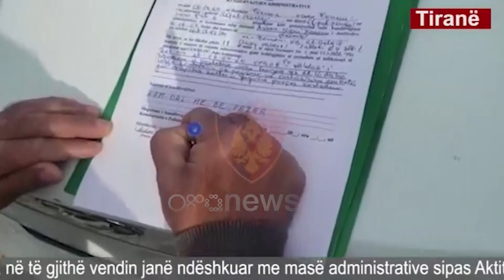Ora News - Në 24 orë 20 personave u hiqet leja e drejtimit, gjobiten 230 shtetas dhe 9 njësi tregtie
Masat kufizuese kundër përhapjes së koronavirusit duket se kanë ndikuar në uljen e rasteve të lëvizjes pa leje me automjet, ndërkohë që rastet e shkeljes së fashës orare nga këmbësorët mbeten të larta.

Policia e Shtetit tha se në 24 orët e fundit ka penalizuar 230 persona me gjobë 100 mijë lekë të reja pasi u konstatuan nga shërbimet e Policisë duke lëvizur në këmbë apo me biçikleta, pa ndonjë arsye apo emergjencë.

Gjatë 24 orëve të fundit, në të gjithë vendin janë evidentuar edhe 20 drejtues mjetesh që kanë shkelur urdhrin e ndalim qarkullimit, të cilët janë ndëshkuar me heqje të lejes së drejtimit dhe bllokim mjeti.